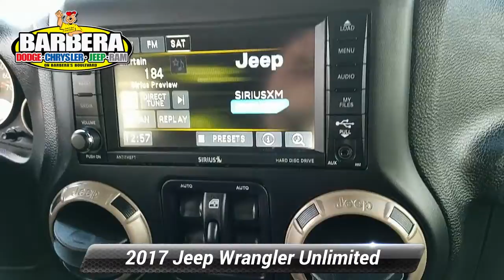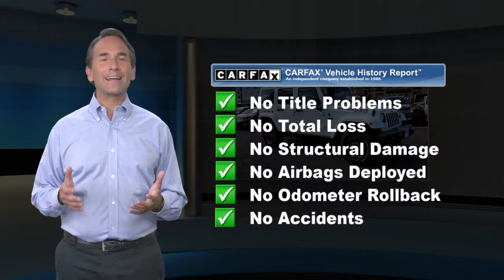Certified 2017 Jeep Wrangler Unlimited 75th Anniversary, Philadelphia, PA 18C3221A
Our One Owner 2017 Jeep Wrangler Unlimited 75th Anniversary Edition 4X4 is bold and able-bodied in Bright White Clear Coat! This Jeep comes to life with a 3.6 Liter V6 that unleashes 285hp and 260lb-ft of torque for outstanding low-speed crawling capability with power managed by a 6 Speed Manual. This Four Wheel Drive yields near 21mpg on the highway. Our trail-rated tough SUV offers legendary traction, ground clearance, and maneuverability that makes your most adventurous dreams come true!The embodiment of confident capability, our 75th Anniversary Edition elevates your style and boasts rugged good looks with a Power Dome hood and Bronze accents. Imagine yourself behind the wheel of our four-door, five-seat SUV with Moroccan Sun accents, leather-trimmed heated front seats, power windows/locks, keyless entry, air conditioning, available satellite radio, and Uconnect voice command with Bluetooth.As you're blazing trails, bashing boulders, or cruising the beach, enjoy peace of mind that your Jeep is engineered tough with anti-lock disc brakes, traction/stability control, and airbags to keep you out of harm's way. It's time to reward yourself with this tremendously capable SUV!

[RLVID:2046:1b85631b17039fe1:6f05fffbf5ab9f95:1]